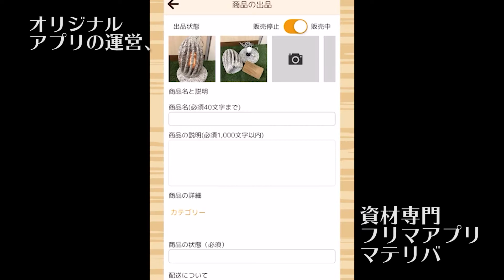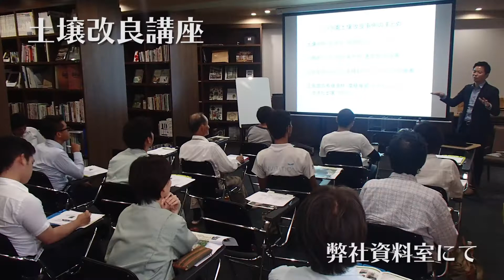お庭づくりのための天然資材、素材：造園資材館 会社紹介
天然石、竹材、レンガなど、主にお庭づくりや外構、エクステリアに使われる天然資材、素材を取り扱っております。国内外問わず独自のルートで良質な商品を取り揃えております。

愛知県小牧市にございますストックヤードは、世界でも指折りの敷地面積を誇り、潤沢な在庫で個人の方も含めたお客様のあらゆるニーズにお応えします。

また、講師として造園家の方をお招きする石積み講習や、建築家と造園家の交流を目指したイベントなども開催しております。

詳細は是非、弊社ホームページをご覧ください。